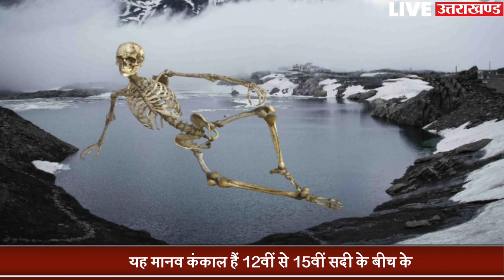Roopkund की डरावनी कहानी, जिसे बहुत कम लोगों ने सुना है । Roopkund Lake Mystery Hindi